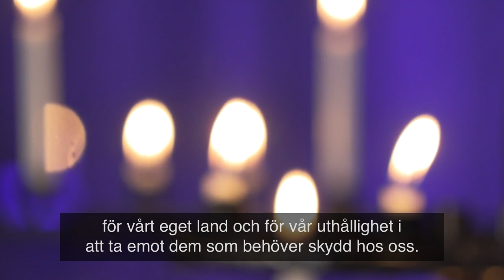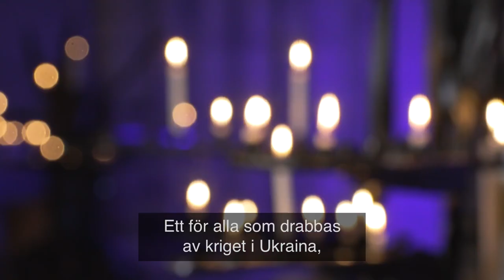Andakt med ärkebiskop Martin Modéus ett år efter Rysslands invasion av Ukraina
Andakt med ärkebiskop Martin Modéus, inspelad i Uppsala domkyrka.